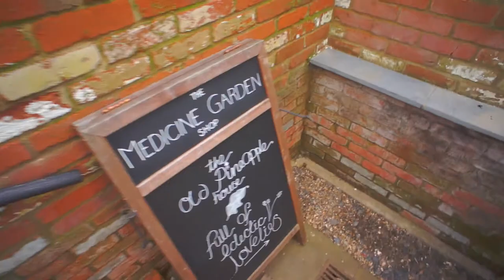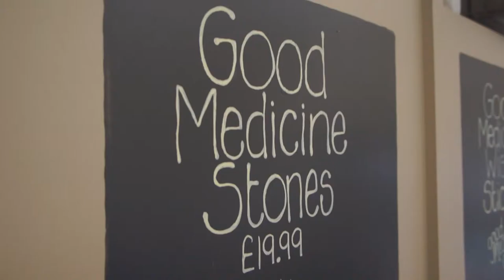Highlights of my Week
Featuring The Medicine Garden, Cobham and beautiful Kingston town centre.  I'm returning to basics with my videos, simple shots, nothing clever. Enjoy!